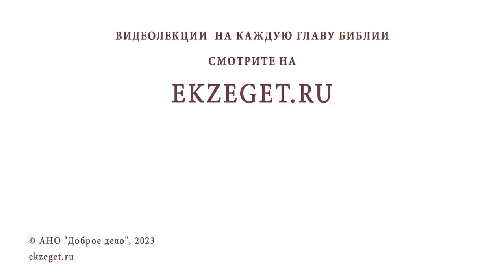НЕ СОШЛИСЬ ХАРАКТЕРАМИ. Разводиться ? Протоиерей Андрей Овчинников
Команда Экзегет.

В сегодняшнем видео на библейском портале Экзегет вместе с протоиереем Андреем Овчинниковым отвечаем на вопрос: "Не сошлись характерами. Разводиться?"

🔸  Причины для расторжения брака
🔸  Ответственность в браке
🔸  Совет старших